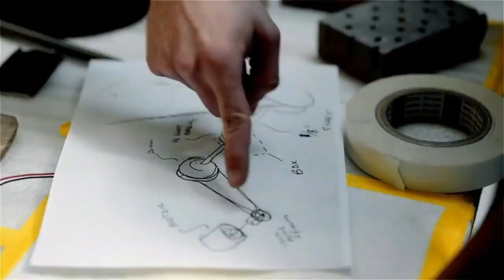Happy Birthday, Enlu